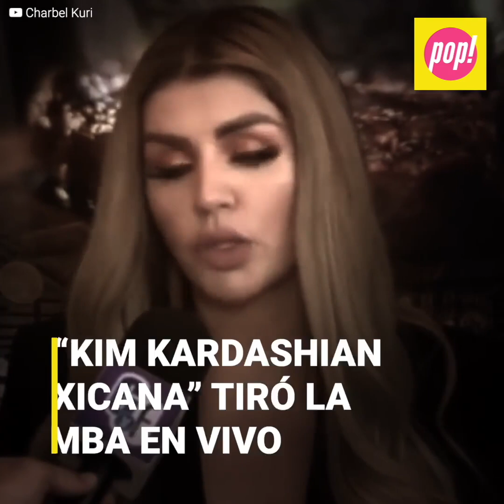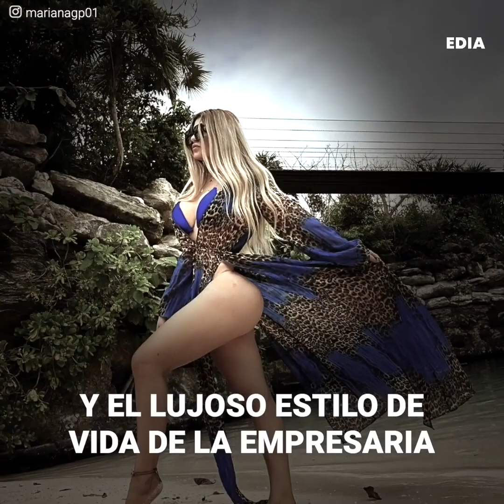Polémica novia de Vicente Fernández Jr. dice que espera un bebé para enero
La relación del primogénito del “Charro de Huentitán” ha estado en el ojo del huracán desde sus inicios. Ni el público ni la familia Fernández ha recibido del todo bien a Mariana González, la “Kim Kardashian mexicana”, como la nueva pareja de Vicente Fernández. Llevan más de un año juntos y solo esperan que el ícono de la música se recupere para celebrar su boda… y presentarle un nieto.